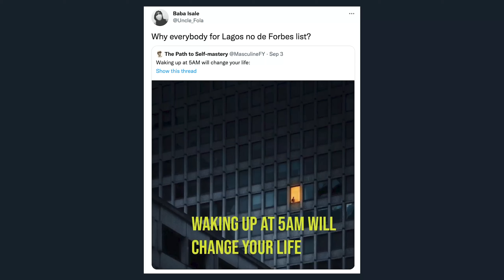Is Todd Boehly’s All-Star Proposition A Great Idea?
Just three months into his tenure at Chelsea, Todd Boehly has already become one of the most unpopular figures in English football. After setting a Premier League record spend of over £270million in a summer and sacking  Thomas Tuchel after only seven games.

But Chelsea's new American co-owner is not done yet, and he believes that the Premier League stands to learn a thing or two from the money-making methods of American sport.

The crew discuss if his suggestions makes sense or not.

The Hindsight Podcast is your premier destination for compelling football conversations.

If you find this content valuable, please make a contribution to help keep us create more